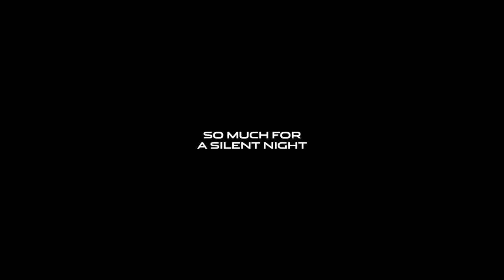2018 Jaguar F-Type - Not So Silent Night